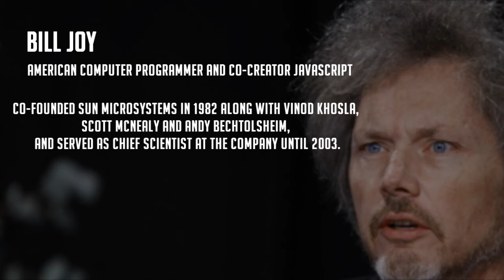Javascript vs others scripts